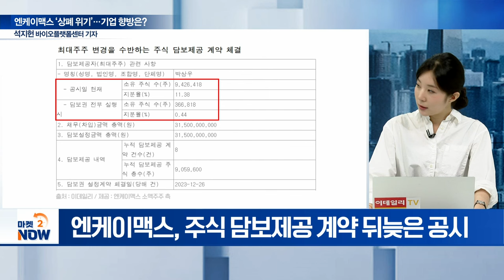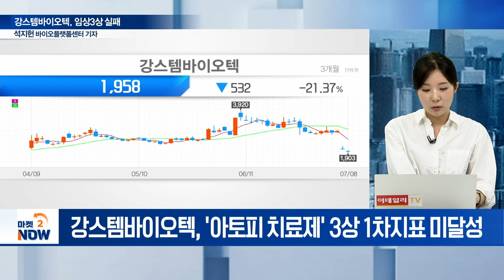소액주주들의 피눈물... '거래정지' 엔케이맥스 운명은? [이데일리 인사이트] | Market Now (20240708)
주제1: 엔케이맥스 ‘상폐 위기’... 기업 향방은?
Q. 소액주주와 갈등 증폭... 쟁점은?
Q. 엔케이맥스 소송전 불씨는?
Q. 거짓 해명이 일 키웠다?
Q. 허위 공시로 눈속임...?
Q. ‘반대매매’ 공시... 진위는?
Q. 상장폐지 사유 발생... 전망은?

주제2: ‘천당과 지옥’ 오가는 HLB... FDA 승인은?
Q.  FDA 재심사 속도 붙나?
Q. FDA 재심사 신청서 권고, 의미는?
Q.  최근 그룹주 주가는?
Q. 간암 신약 FDA 승인 가능성은?

주제3: 강스템바이오텍, 임상3상 실패
Q. 임상 고배... 전망은?
Q. 칠전팔기 전략 통할까?